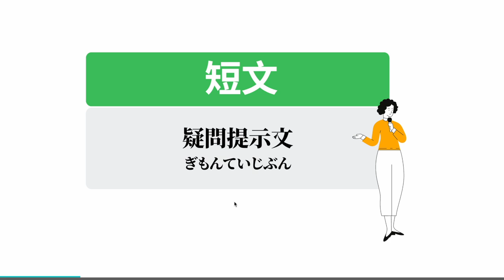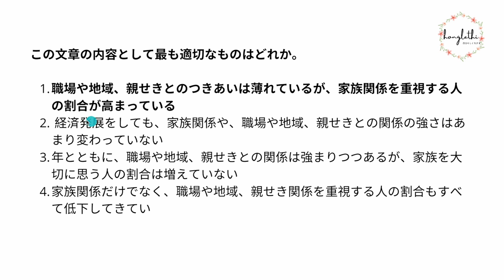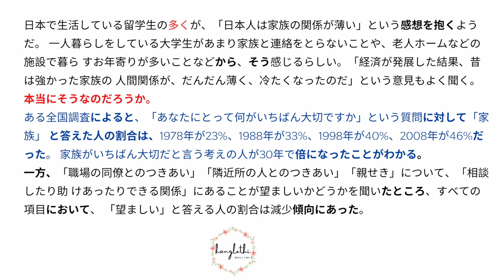BÀI 17: ĐỌC HIỂU N2 ( DẠNG BÀI CÂU HỎI TU TỪ)